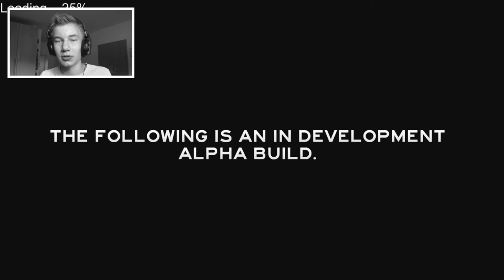THE FOREST #14 - FACECAM! - Let's Play The Forest [Deutsch] [Full/HD]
ÖFFNE MICH!

|cobsabLP|
Weitere Let's Plays und Hintergrundinfos:

|Musik|
Incopetech.com